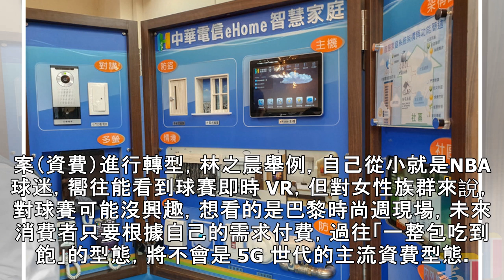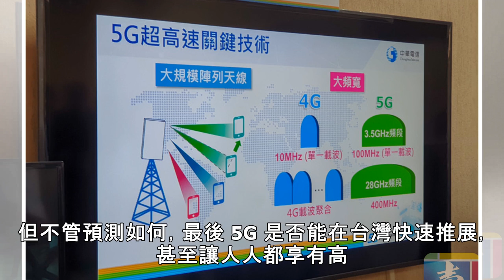〈5G有多行3〉吃到飽要多少？電信商打算這樣訂【壹點就報】